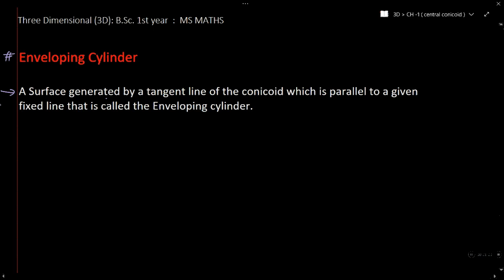Enveloping cylinder definition and equation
for whole course about B.Sc. maths and phyics
follow our page on instagram - m.s.maths_offical
x x x x
about channel
this is an educational you-tube channel about mathematic and physics. you can get video lectures of all topics
our a other unit for important questions about the b.sc -